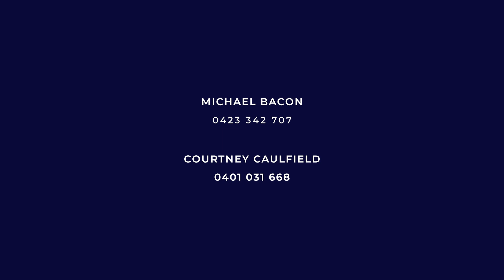606/50 Connor Street Kangaroo Point QLD 4169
Contact Michael Bacon for more information - 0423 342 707